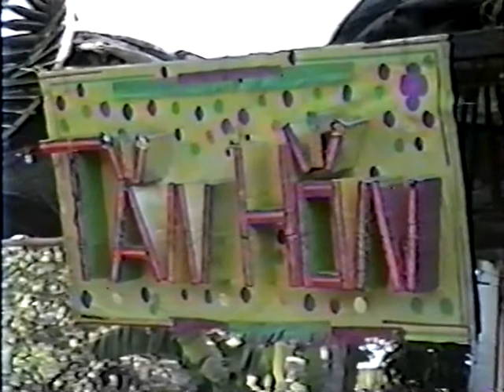ĐÁM CƯỚI XƯA | NĂM 1990 #7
Đám cưới xưa năm 1990 - Đây là những hình ảnh đám cưới ngày xưa của ba mẹ tôi, được tổ chức tại Thánh Đường GX Tân Chu - Kênh 5A - Tân Hiệp - Kiên Giang.